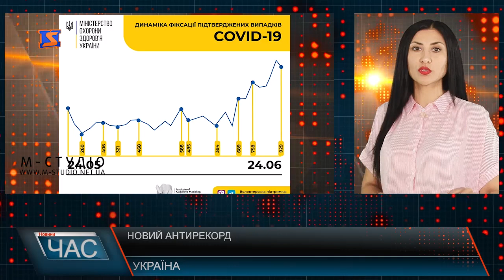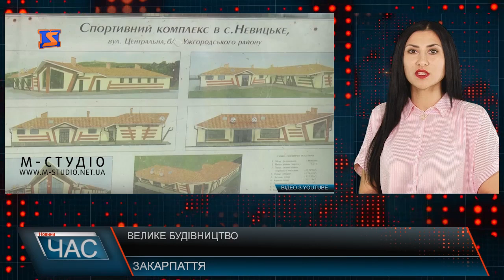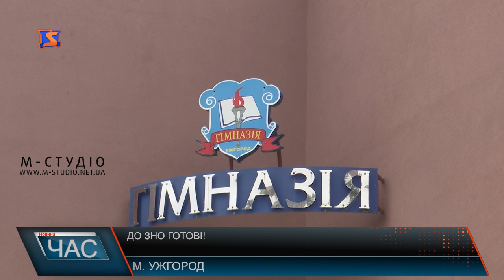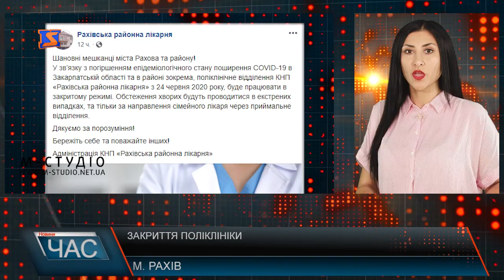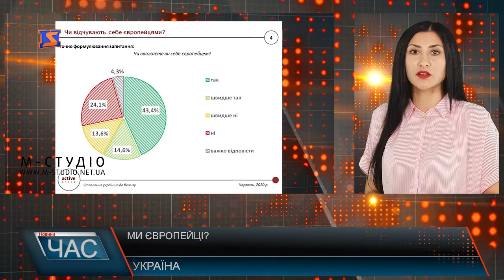Програма “ЧАС”. Hовини Закарпаття за 24 червня 2020 року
Удар стихії. Велика вода
Пастки на шляхах. Стан доріг
Зведення дамб. Нові берегоукріплення
Вступна кампанія. До ЗНО готові!
Сезон в розпалі. Ціни на ягоди